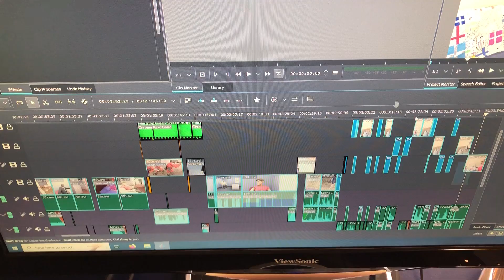Scout Drinks Mad Milk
🎵 Music

1. Spartacus: Adagio of Spartacus and Phygia - Aram Khachaturian
2. Tree - Aphex Twin
3. Super Saiyan 3 Theme - Dragon Ball Z
4. Slavonic March with Cannons - Tchaikovsky
5. Im Treibhaus - Richard Wagner
6. Divertimento in D Major - Mozart
7. Night on Bald Mountain - Mussorgsky
8. Picture Talk - Last Days of Summer

💡 Inspiration

👥 Cheers to my peers for acting!